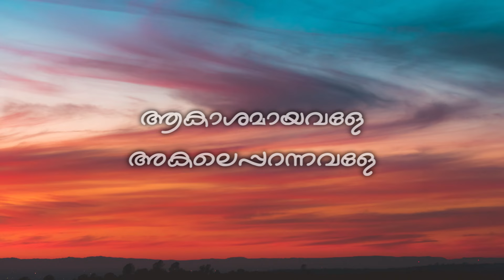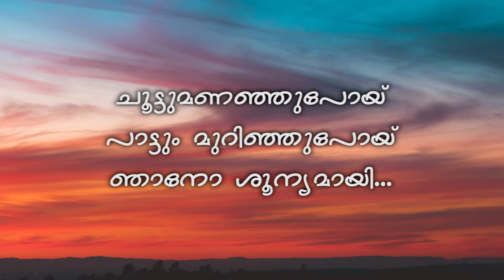Akashamayavale (Lyrics) - Vellam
Song : Akashamayavale
Movie: Vellam
Lyrics : Nidheesh Naderi
Singer : Shahabaz Aman